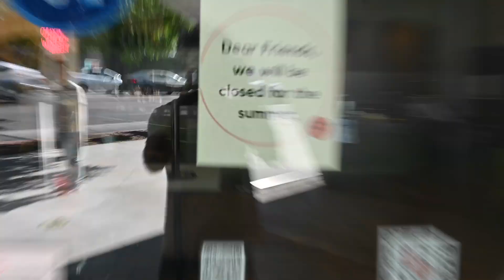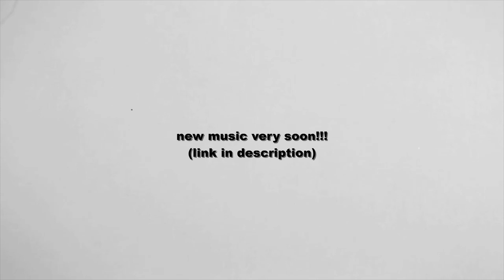first trip to LA as an artist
if you have any fun suggestions for video ideas, lemme know in the comments below.

listen to my music in any of these places:)